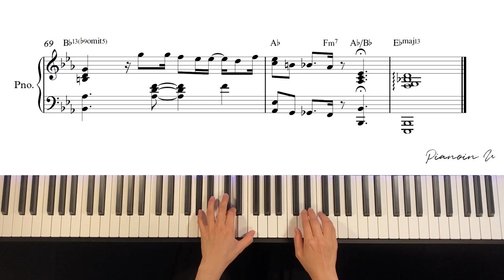BOL4(볼빨간사춘기) _ Leo(나비와 고양이) (feat. BAEKHYUN(백현)) / Piano Cover / Sheet